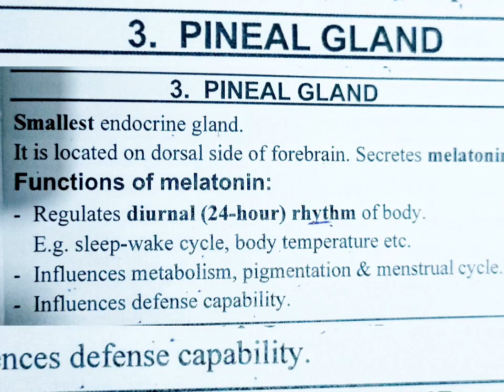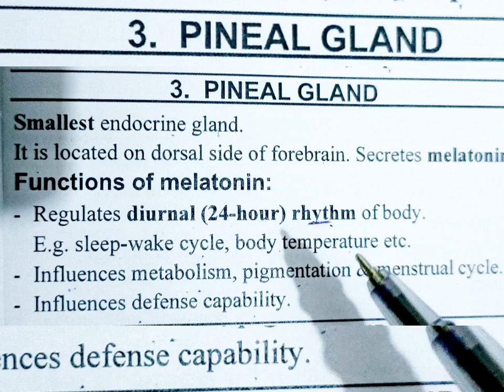pineal gland, also called the pineal body or epiphysis cerebri,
pineal gland, also called the pineal body or epiphysis cerebri, is a tiny gland in your brain that's located beneath the back part of the corpus callosum. It's a part of your endocrine system and secretes the hormone melatonin.